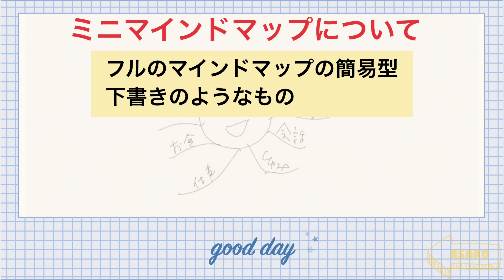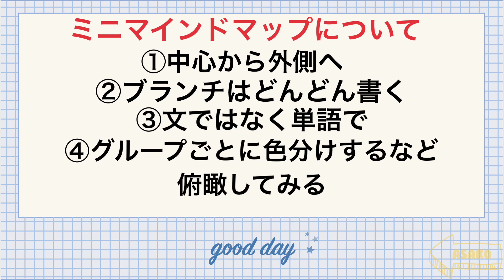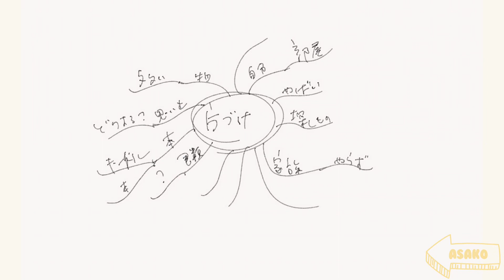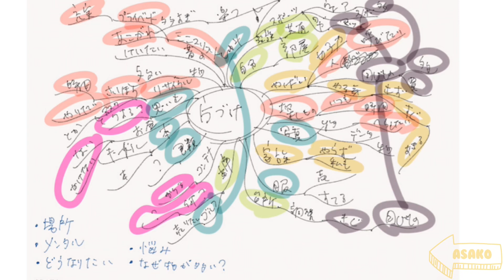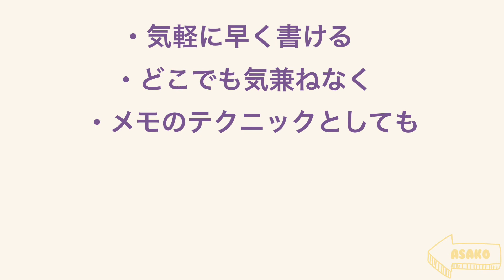ミニマインドマップ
‹使用したマイク›
SHURE MOTIV MV88

‹お薦め書籍›
「新版 ザ・マインドマップ(R) 」
トニー・ブザン (著), バリー・ブザン (著), 近田 美季子 (翻訳)

「ザ・マインドマップR [ビジネス編] ) 」
　　トニー・ブザン (著), クリス・グリフィス (著), 近田 美季子 (翻訳）

「マインドマップ超入門 」
トニー・ブザン (著), 近田 美季子 (監修, 翻訳)

‹お薦めのペン›
トンボ鉛筆/PLAY COLOR2 12色セット

ステッドラー　ノリスクラブ　ドライセーフ　カラーペン　20色セット

マインドマップの作成
iPad Pro

編集アプリ
VILLO

マインドマップインストラクター
キャリアコンサルタント
元ヨガインストラクター